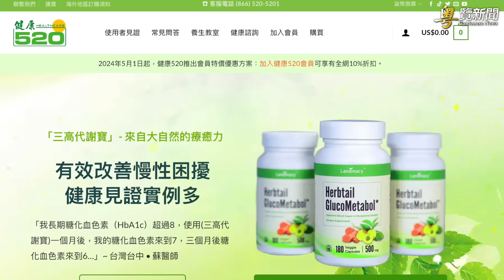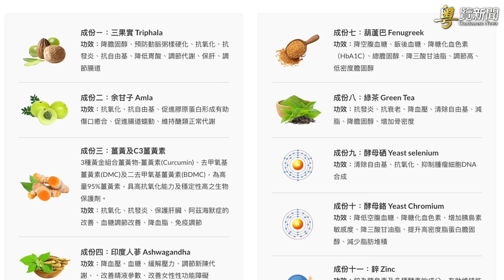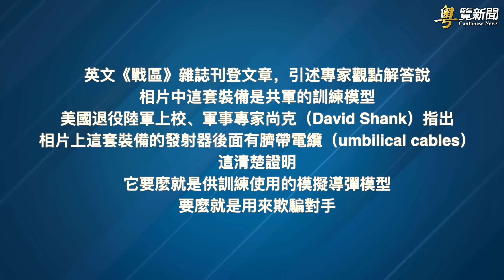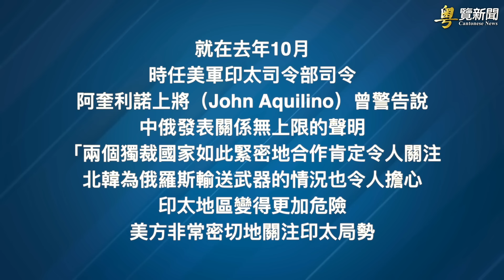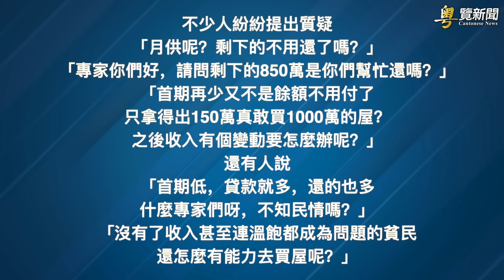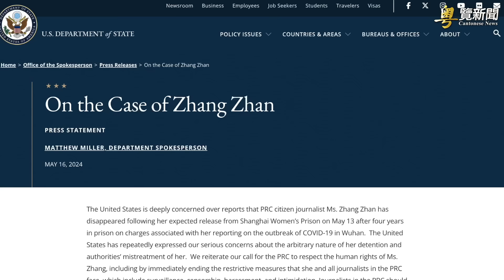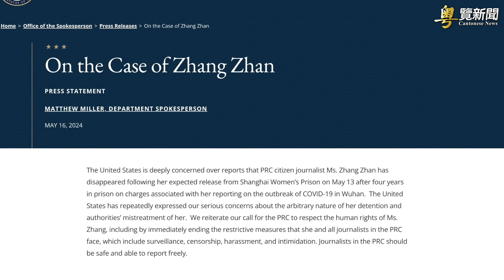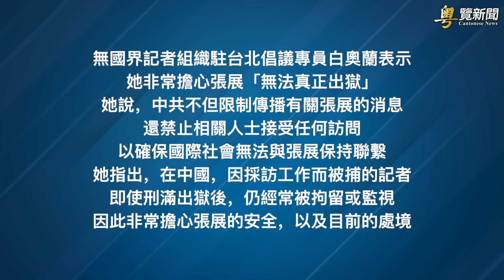震驚 美國防空導彈現身中國？專家揭秘；賴就職前 美大使訪與那國島 阻赫中共 主播: 黃容【希望之聲粵語頻道-粵覽新聞】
內容提要：
02:24 震驚 美國防空導彈現身中國？專家揭秘
05:46 賴就職前 美大使訪與那國島 阻赫中共
09:35 中共推房地產新政：專家批製造新問題
13:31 美國務院關注張展下落 譴責中共踐踏人權
16:08 歐盟宣布對中國電動車等展開反傾銷調查

社交媒體上最近流傳的一張照片：一輛貨車正運送一套酷似 美國 愛國者防空導彈 系統的軍事裝備，令人驚訝的是，從車牌和道路標誌判斷，照片是在 中國 拍攝。